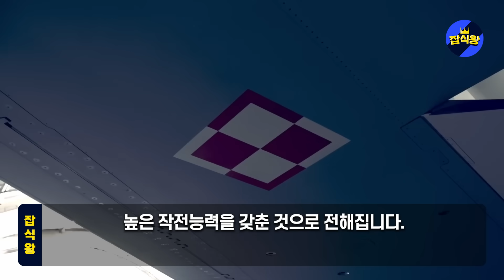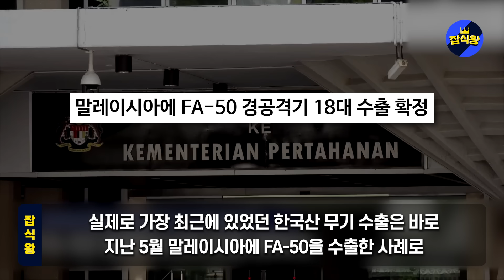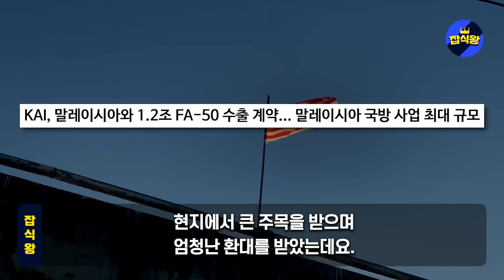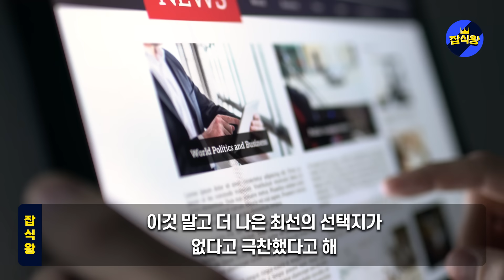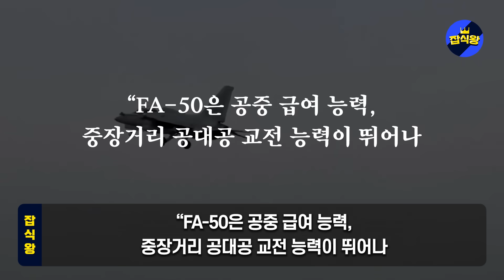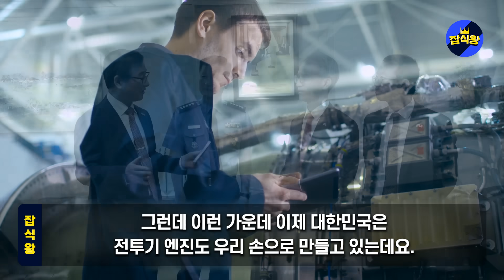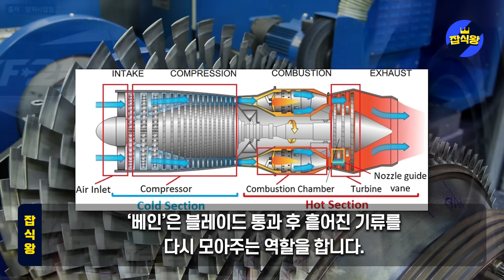국산 항공기 최초 나토 공식훈련 참가 FA-50 유럽에서 보여준 미친 기동 “말도안돼” 나토회원국 관심 ‘초집중’